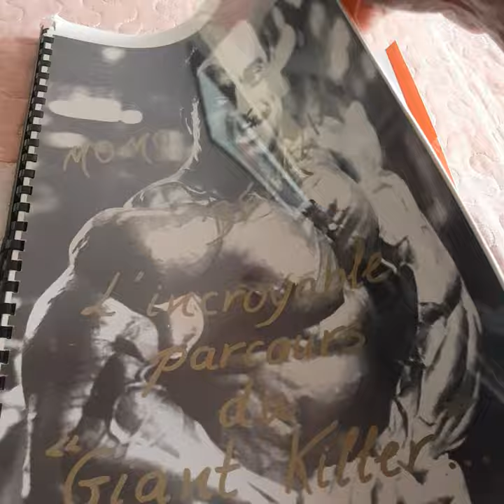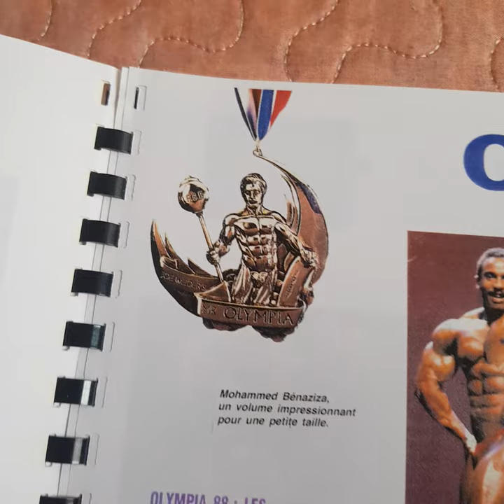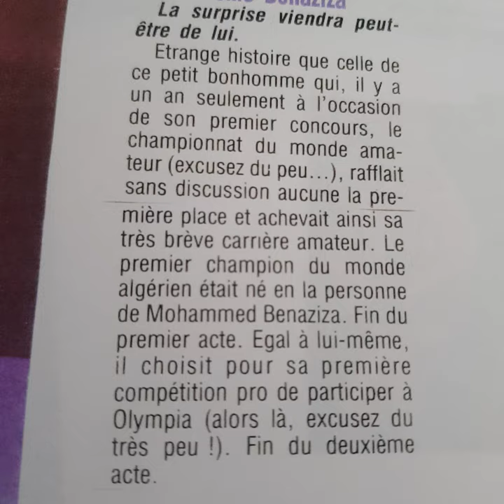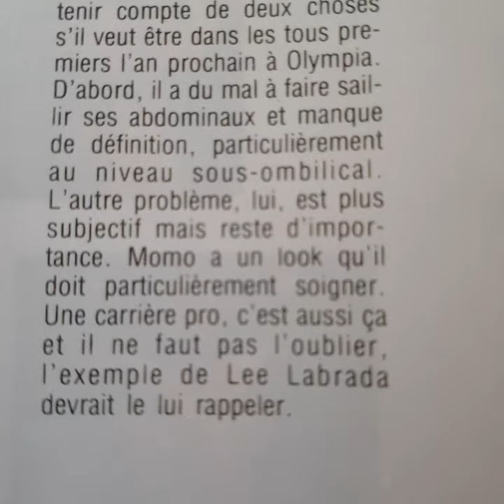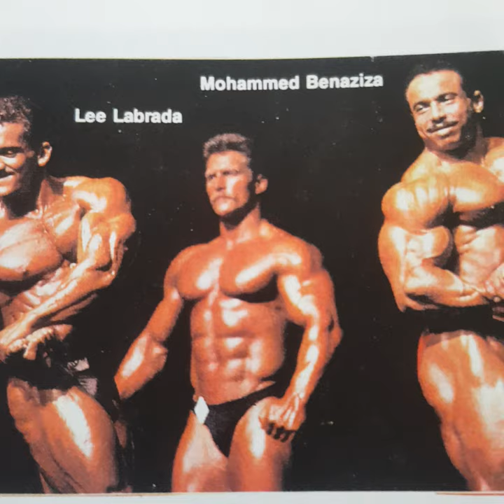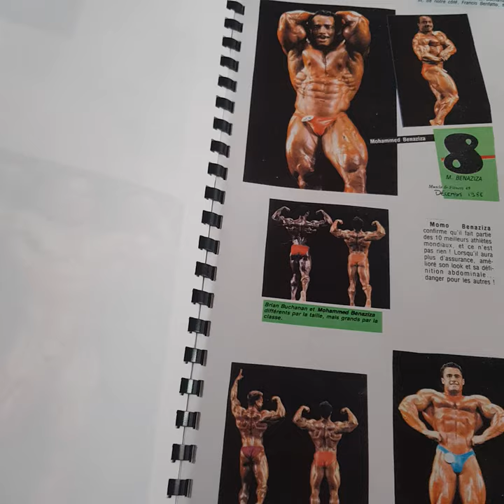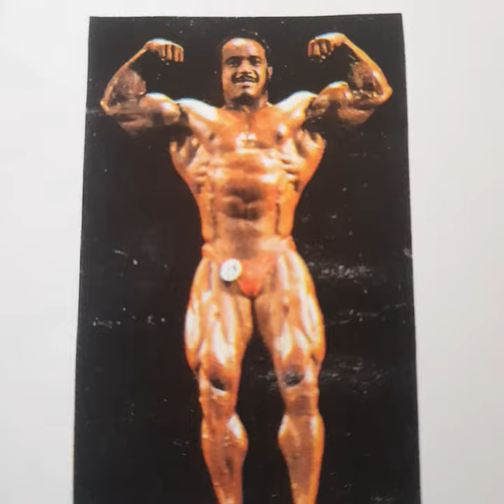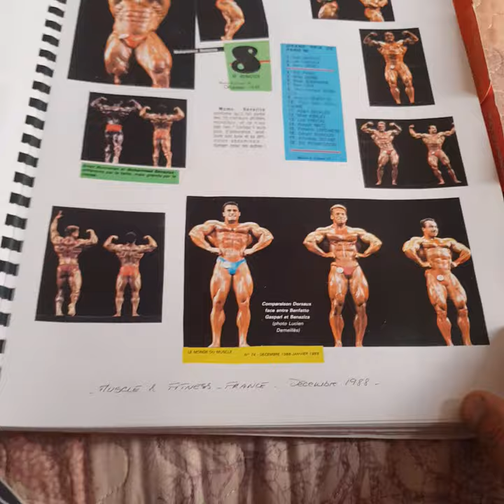lecture du presse ebook de Momo Benaziza, (parties 12 et13).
Titre de Mr Univers 87, Olympia 88,Grand prix pro de Paris 88.